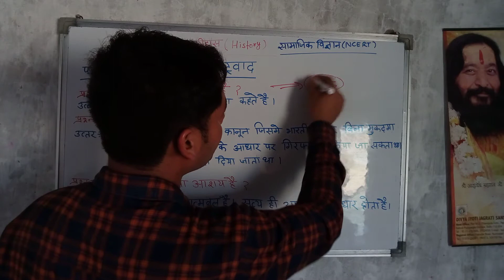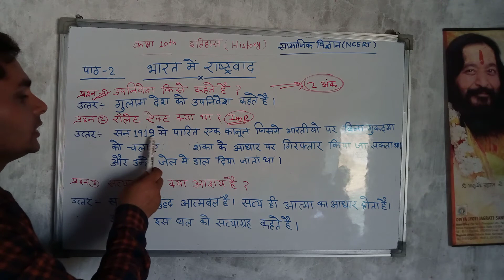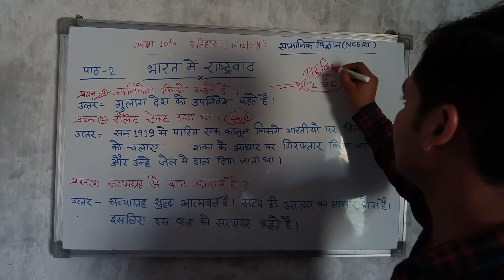Bharat mein rashtravad।।by shiv Research Center#class10th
Bharat mein rashtravad
class 10t Up board exam